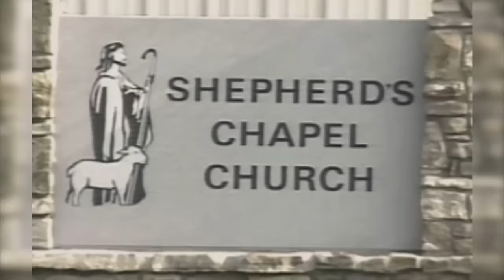James 3:10 - 4:17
James 3:10 - 4:17